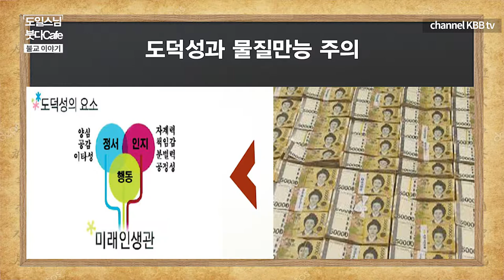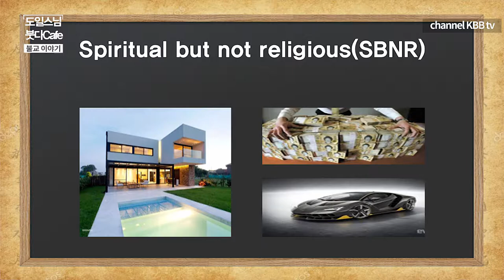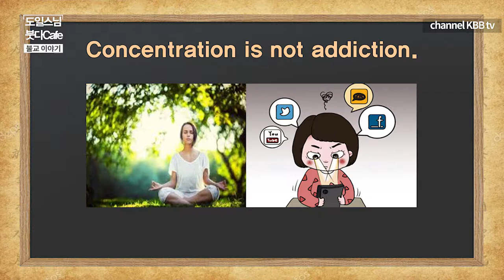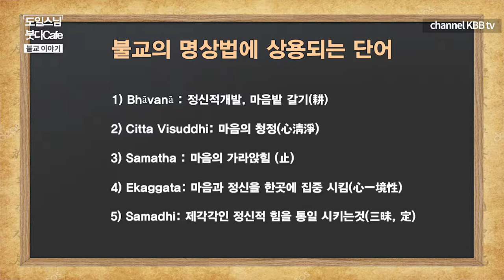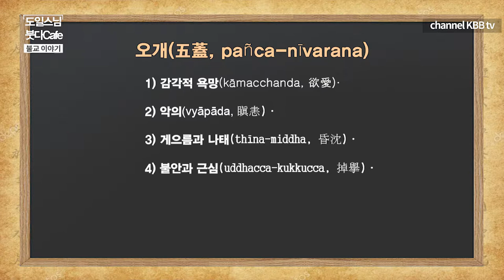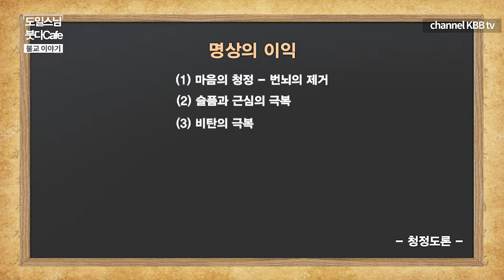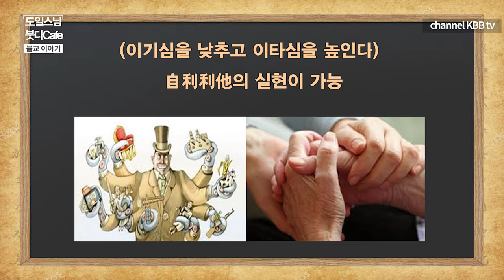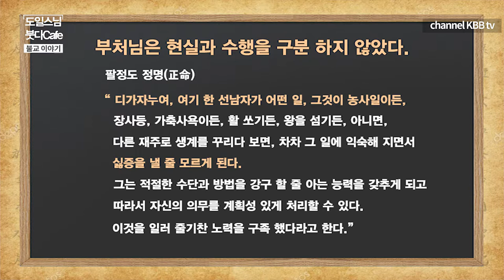현대인과 불교 명상